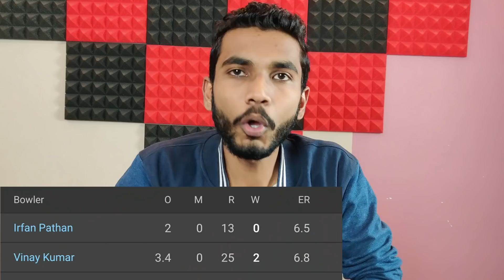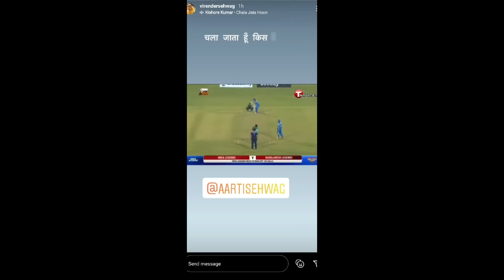SACHIN SEHWAG INDIAN LEGENDS | SEHWAG 80 OF 35 🔥🔥 | 90's Cricket is Back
Beat Rashid Khan & win 3X cash directly to your account! Download My11Circle using this link & get Rs 1500 bonus + 20% extra cash. Make your team now